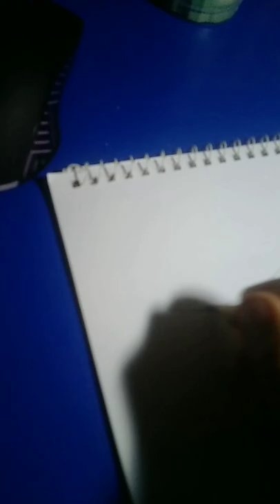drawing a basketball hoop.